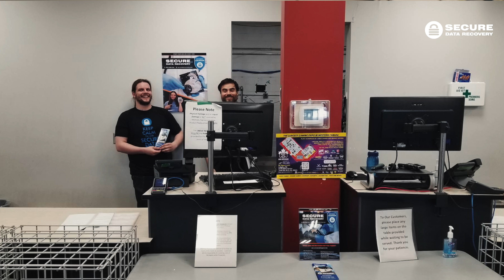Data Recovery in Edmonton South, Canada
Introducing our reliable data recovery services: Don't worry about finding a trustworthy company to recover data from your damaged hard drive or cellphone. We've got you covered! Secure Data Recovery is proud to partner with Memory Express, a respected leader in the computer products and service industry since 1996.
Come visit our friendly team at the customer service desk located at 10187-34 Ave. Edmonton, AB T6E 6J8. If you're driving, head north on Gateway Blvd/AB-2 N, turn right onto 34 Ave NW E, and you'll find us on the right-hand side. For those using public transportation, the Parsons Road & 33 Avenue stop is conveniently nearby.
Parking is ample, and we stay open late during the week, prioritizing your convenience, location, and pricing needs.
At Secure Data Recovery, we prioritize trust, which is why we offer a free diagnostic assessment, followed by a no-obligation price quote. Moreover, our No data / No Recovery fee policy ensures that you only pay if we successfully recover your data.
With nearly two decades of experience since 2007, our skilled team has achieved an outstanding success rate of over 96% in recovering failed hard drives. We possess extensive expertise in handling various operating systems, file systems, manufacturers, and types of failures. Our impressive track record speaks for itself, showcasing our ability to deliver effective solutions for all your data recovery needs. Whether it's failed hard drives, water damage, or crashed servers, we have the expertise to handle it all. Our data recovery services extend to damaged hard drives, phones, solid-state drives, flash drives, RAIDs, and more.
Give us a call today at , or even better, bring your hardware directly to Memory Express in South Edmonton – no appointment necessary. Trust us; when it comes to data recovery, we've got you covered!